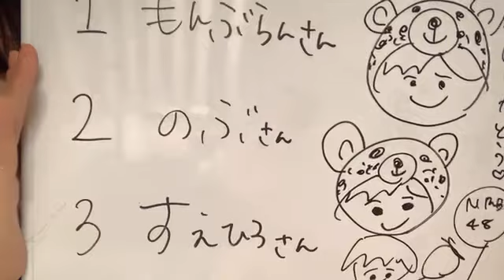折坂心春（NMB48 7期研究生） KOHARU ORISAKA 20210411 20時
2021年4月11日